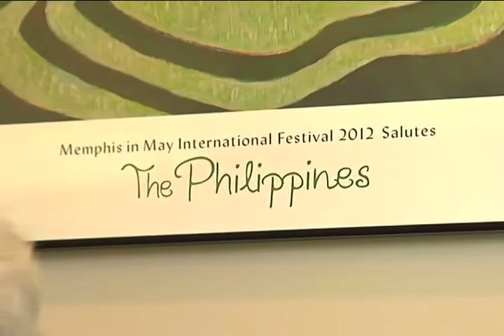Interview with Amb. John Maisto(Ret) President US-Phil Society, Inc. 6/5/2012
Washington, D.C., U.S.A.
5 June 2012